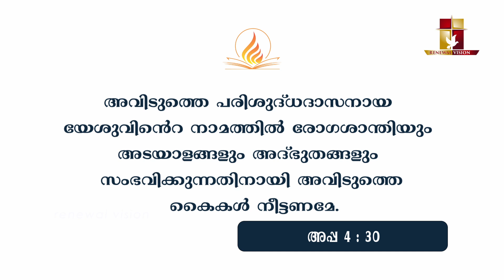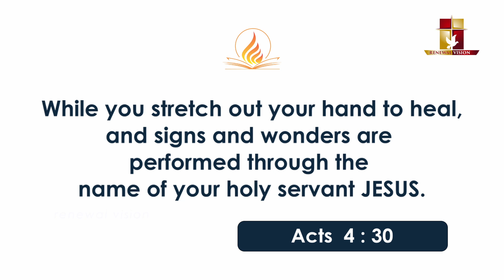പ്രഭാതവന്ദനം - Prabhathavandanam | 04 JAN 2024 | Renewal Retreat Centre, Bengaluru.